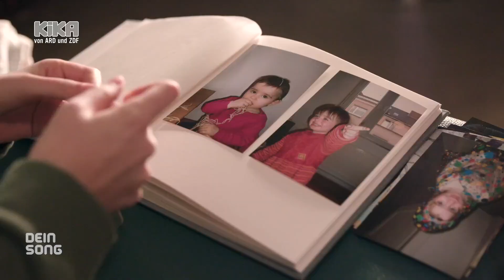Making-of zum Musikvideo von Leni | Mehr auf KiKA.de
Schau hinter die Kulissen beim Dreh des Musikvideos von Leni!